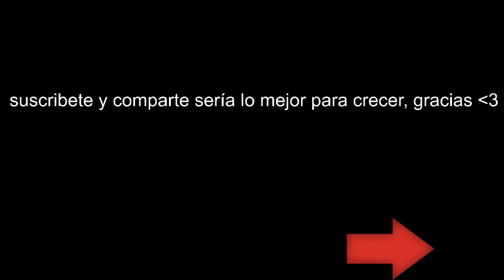Wolfenstein The Old Blood | Modo Campaña | Castellano | 7